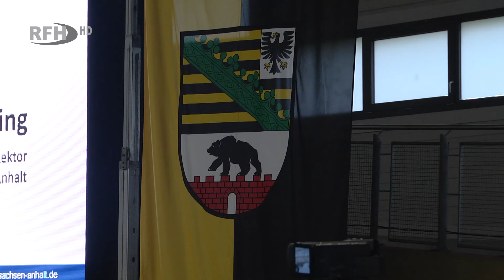Zukunft der Polizei - Engagierter Nachwuchs für eine sichere Gesellschaft - RFH aktuell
►Thema:
Zukunft der Polizei - Engagierter Nachwuchs für eine sichere Gesellschaft